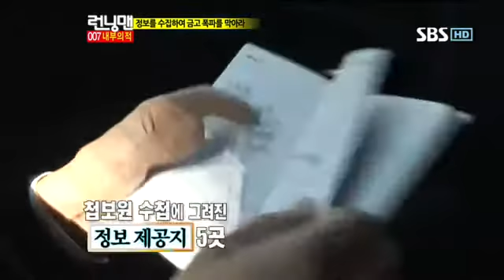런닝맨253회(이승기)#2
런닝맨253회(이승기)#